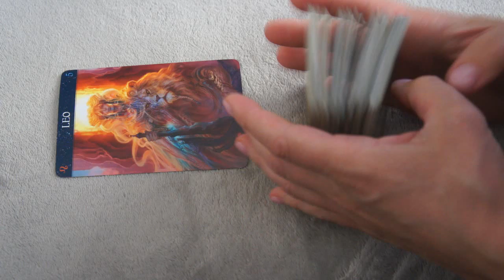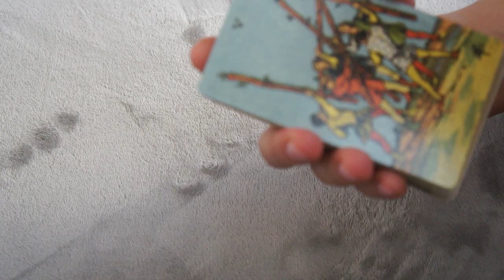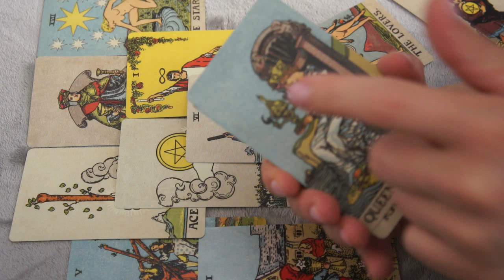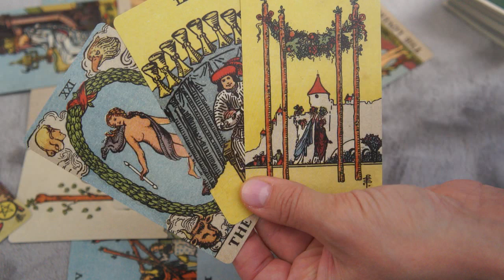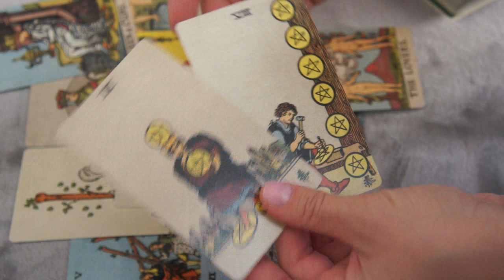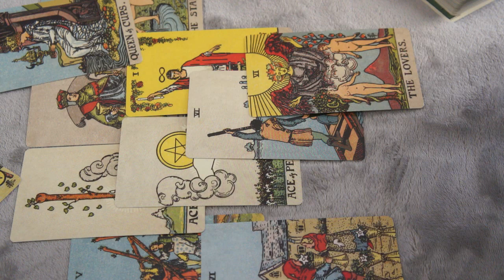AUGUST 22-23♌️LEO❤️ * NOT SURE IF THIS WILL GET YOU WHERE YOU WANT? *